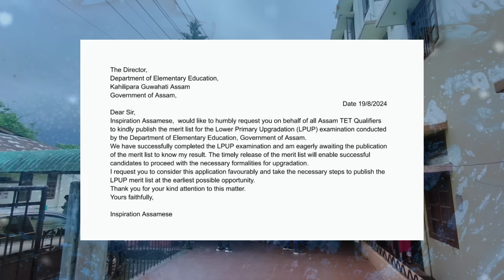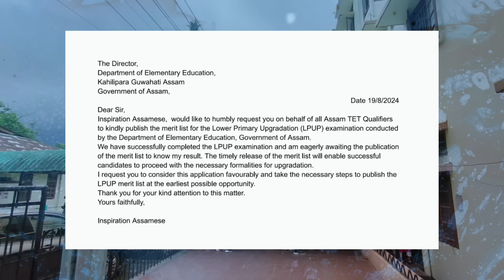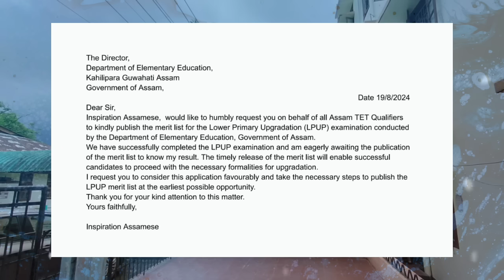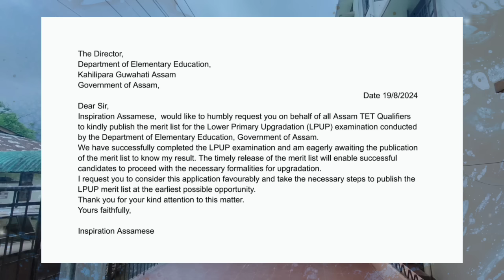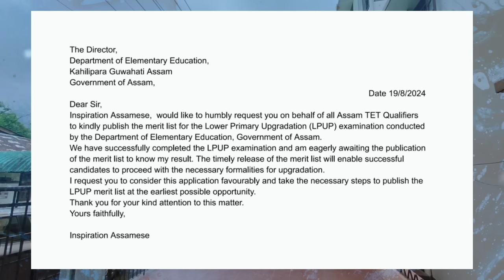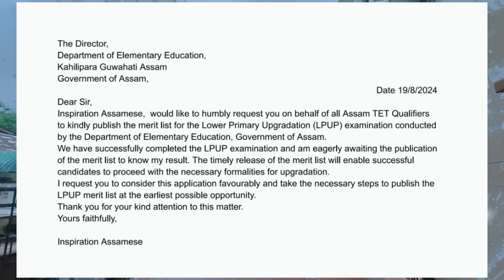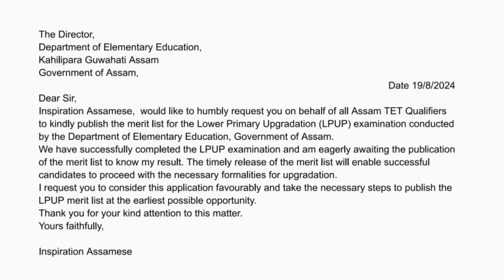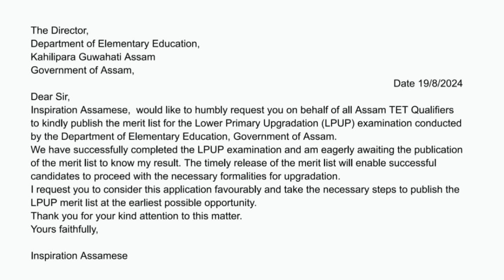DEE LPUP MERIT LIST APPOINTMENT AND DEE VISIT - ASSAM TET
In this video, we provide the latest updates on the Assam Teachers Recruitment for LP (Lower Primary) and UP (Upper Primary) positions under the Department of Elementary Education, Government of Assam (DEE) and BTC TEACHERS RECRUITMENT 2024 Stay informed about the expected verification date, anticipated merit list date, and projected appointment date for this recruitment drive.

Don't miss out on this opportunity to join the esteemed teaching community in Assam!

Time Stamp

00:00 - INTRO
00:06 - THANKING
00:10 - SUB
01:10 - ANALYSIS
08:00 - OUTRO